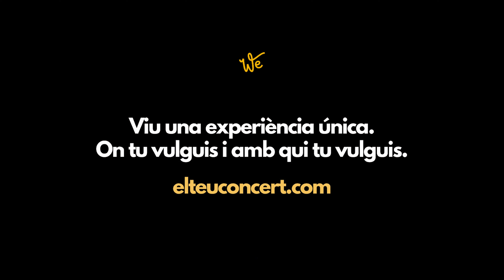Is this love de Bob Marley sempre ens acompanyarà a totes les festes. Qui no ha cantat mai aquesta?